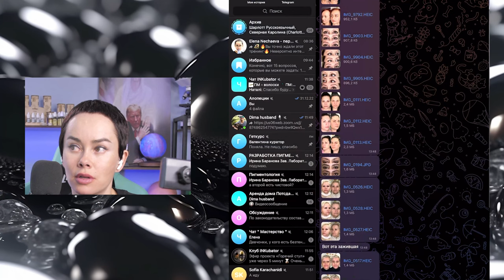Кейсы. София Караханиди